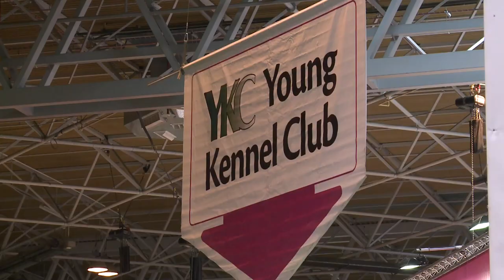YKC - Young Handler competition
We find out more about what the YKC are up to at Crufts 2012 and interview the Young Handler winner, Daisy-Mae Hunt.